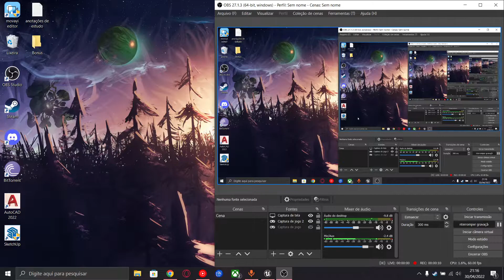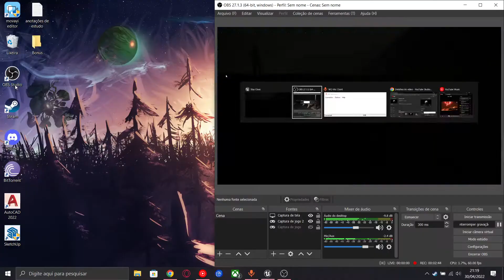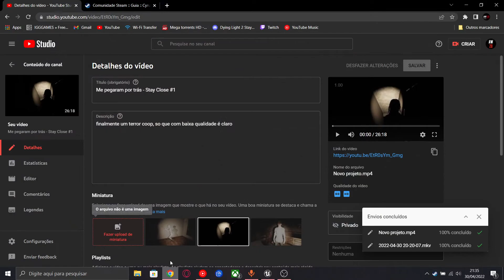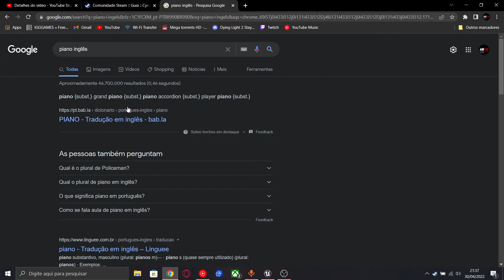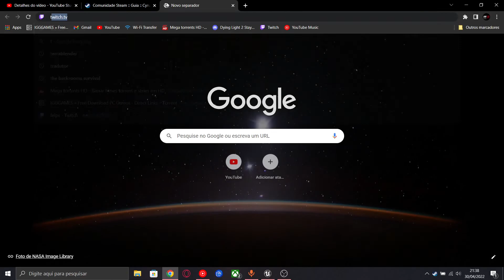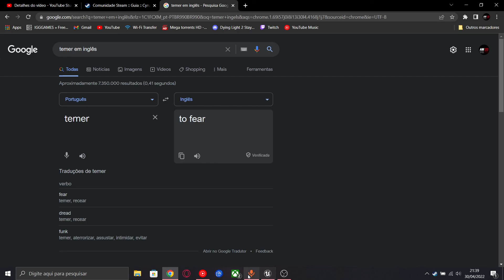endurecido de raiva no mato😡 - Stay Close (coop) #3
raiva e superação nesse ep...